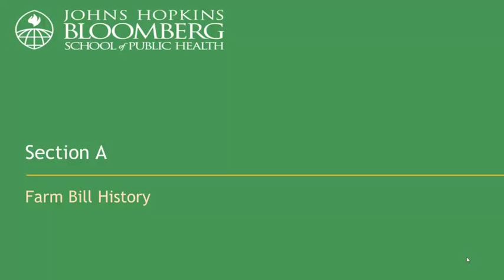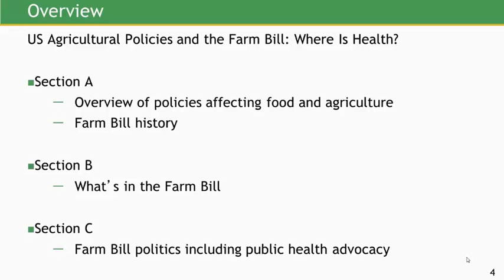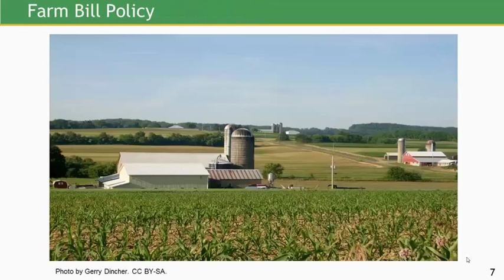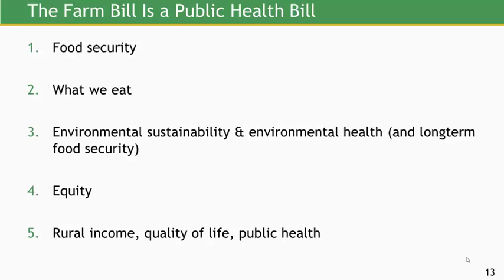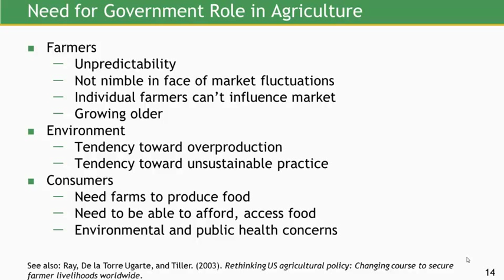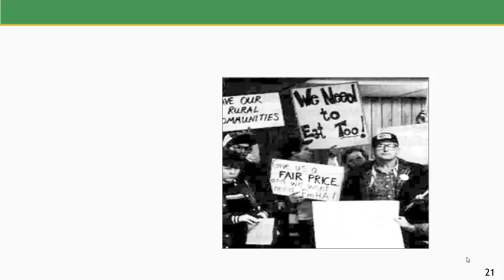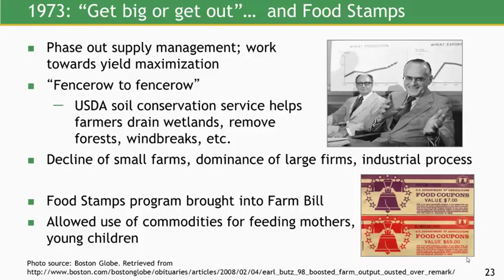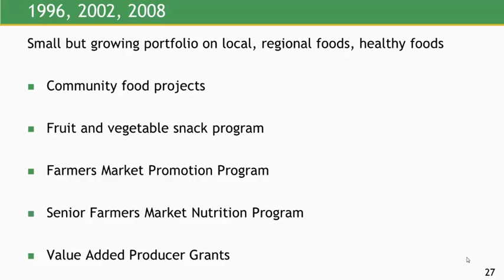U S Farm Bill History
Food and Farm Policy (Roni Neff) presented by Johns Hopkins Bloomberg School of Public Health's Center for a Livable Future.